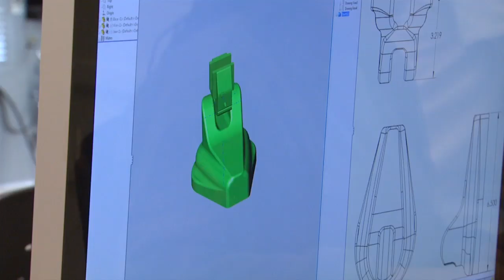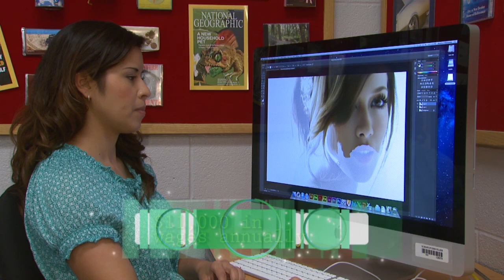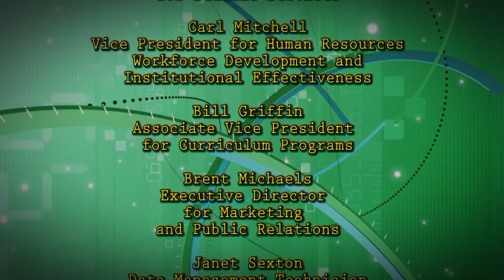State of the College 2014 • FTCC Impacts the Community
Fayetteville Technical Community College Impacts the Community. We create a significant value for students, veterans, local businesses and all of North Carolina. We create value for our taxpayers on multiple levels as educators, employers, and consumers of goods and services. Whether it has to do with the economy or society, FTCC offers a broad range of benefits.